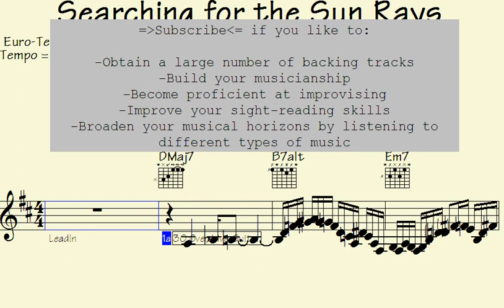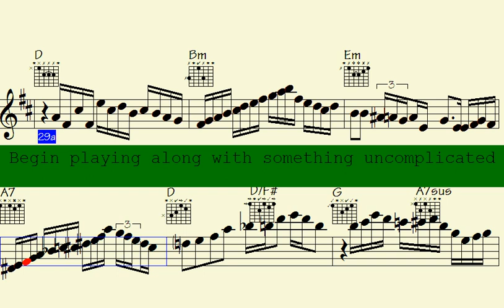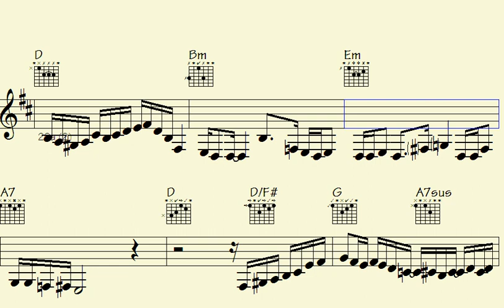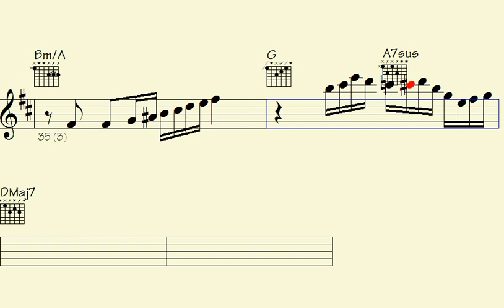️Opinion-Shattering Euro-Techno Fusion: Mesmerizing Guitars, Sultry Sax, and Jazzy Soundscapes - Sea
Searching for the Sun Rays